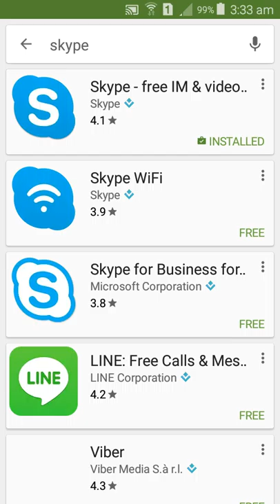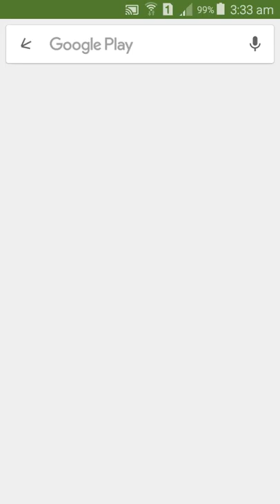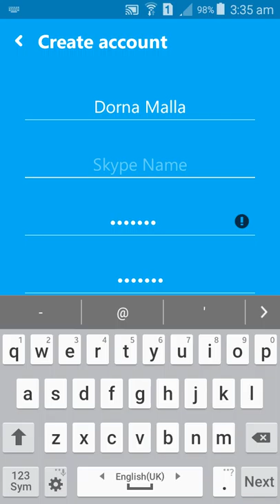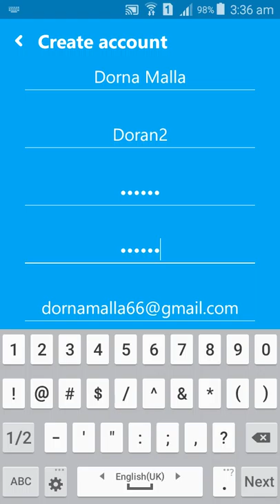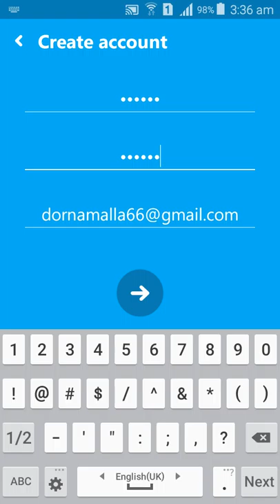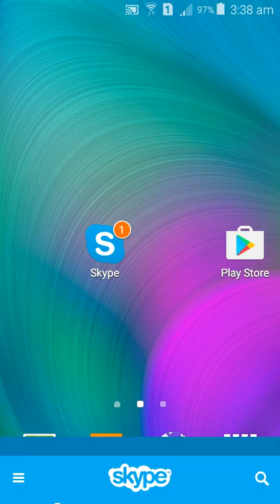how to create skype account स्काइप अकाउंट कसरी खोलने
यदि तपाई हरु लाई यो भिडियो  राम्रो  लागे मा कृपया  लाईक गरी दिनु होला र  Subscribe बटनमा  थिचेर subscribe गर्नु होस तपाई हरुले सब्सक्राइब गर्नु भयो भने मेरा नया नयाँ भिडियो हरु  पराप्त गर्नु हुने छ । यदि कुनै सलाह र सुझाब  भए  कमेंट बॉक्स मा कमेंट  गर्नु होला धन्यवाद |